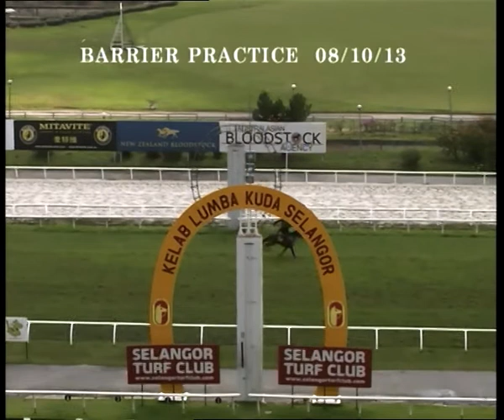Barrier Practice 3